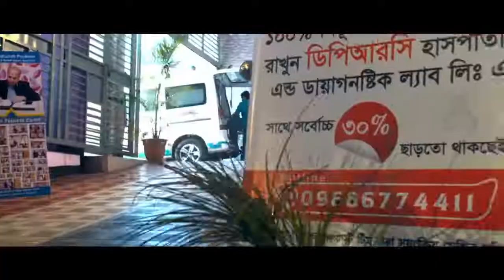স্বাস্থ্যকর সাহরির খাবার | রমজানের খাবার | ওজম কমান | Food In Ramadan | Weight Loss Tips